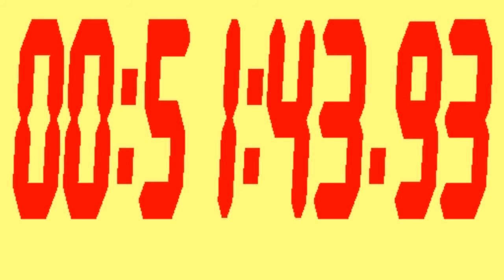#150 53 minutes Stopwatch with Yellow Background and Red Digits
53 minutes Stopwatch Counter, 53 minutes digital timer.
Can be used in video editing to count the time, playlist up to 48 hours if youtube will let me to upload

Animated digital 53 minute timer.

A basic counter starting at 0 and ending after 53 minutes.

Can be used in video editing to count the time, with:

Camtasia Studio
Cinelerra
Corel VideoStudio
CyberLink PowerDirector
ivsEdits
Lightworks
Magix Movie Edit Pro 2016 Premium
Pinnacle Studio